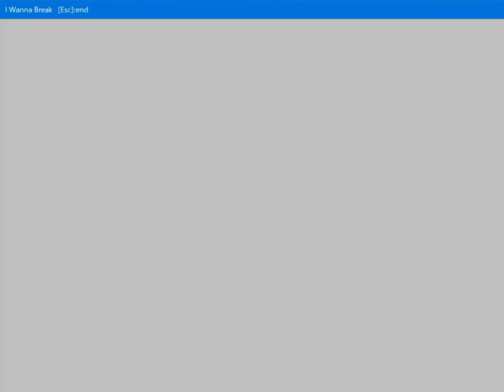I wanna Break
Creator: JPG